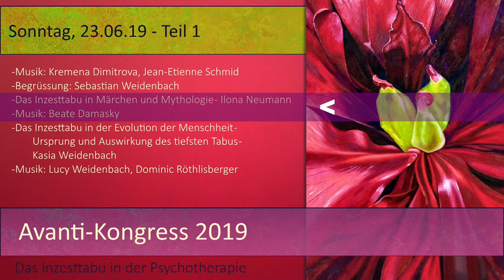18 - Das Inzesttabu in Märchen und Mythologie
Das Inzesttabu in Märchen und Mythologie:
Ilona Neumann